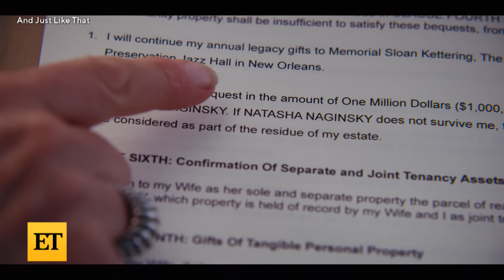Sex and The City: Carrie Confronts Big's Ex-Wife After His SHOCKING Will Is Revealed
In the latest episode of HBO Max’s ‘Sex and The City’ revival series, ‘And Just Like That,’ Mr. Big’s ex, Natasha, makes a surprise return after Carrie learns he left her $1 million in his will.